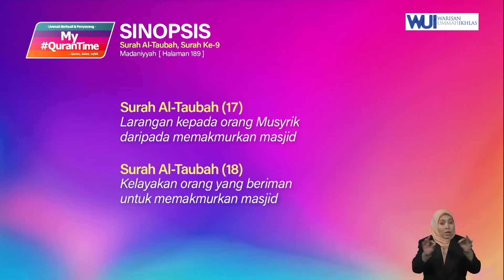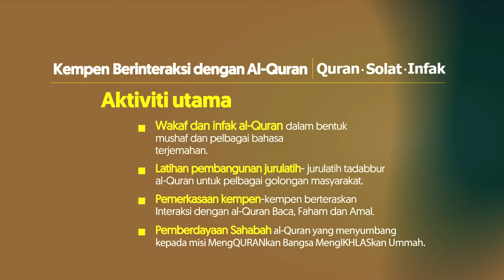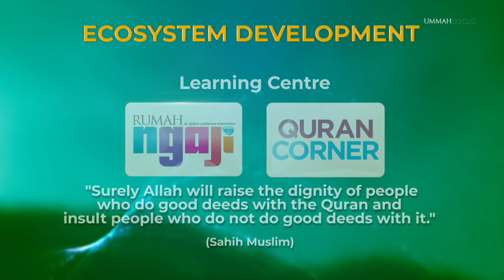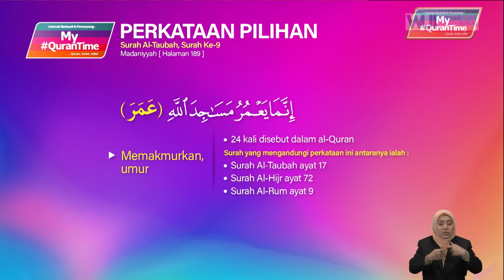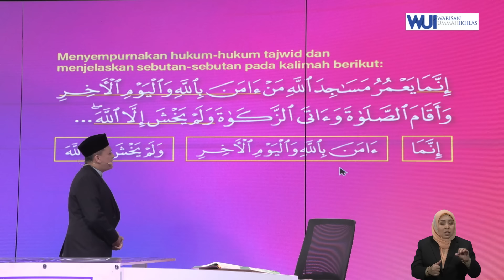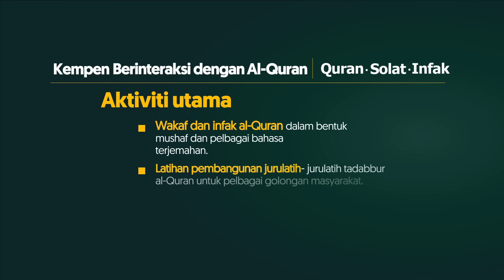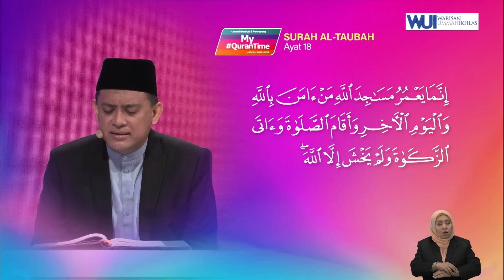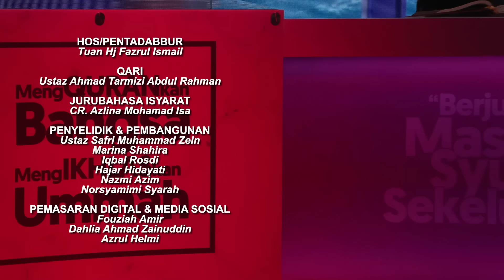Episod 657 My QuranTime 2.0 Isnin 30 September 2024 Surah Al-Taubah (9:17-18) Halaman 189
Antara perkara penting yang dapat kita ambil dari Surah Al-Taubah ayat 17-18 halaman 189 ini adalah:
* Larangan kepada orang Musyrik daripada memakmurkan masjid (17)
* Kelayakan orang yang beriman untuk memakmurkan masjid (18)

Tindakan yang boleh dilaksanakan daripada ayat 17-18 halaman 189:
* Memakmurkan masjid dengan ibadah yang berasaskan al-Quran dan hadis (17)
* Galakkan ahli keluarga untuk menyertai solat berjemaah di masjid (18)
* Sertai aktiviti kemasyarakatan yang dianjurkan oleh pihak masjid (18)

My QuranTime
World